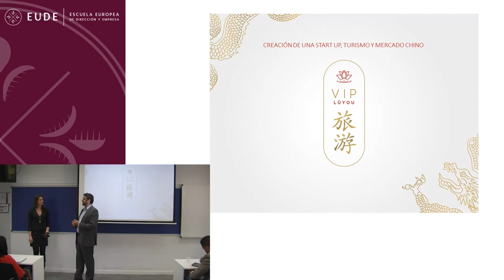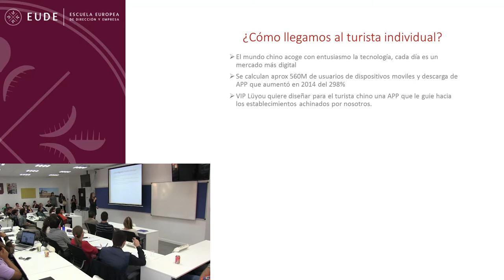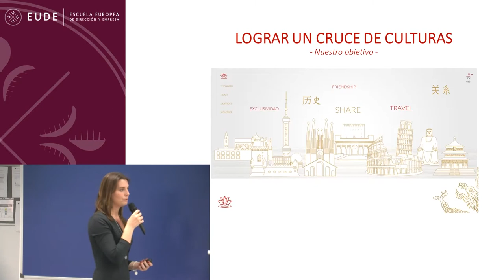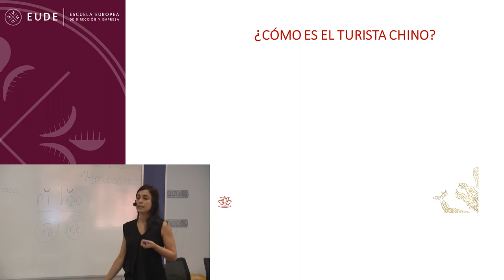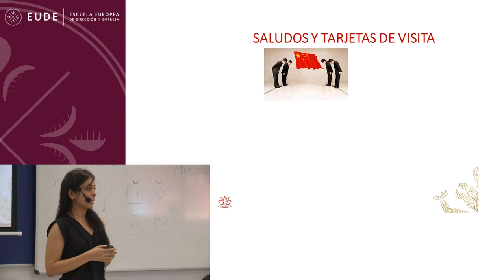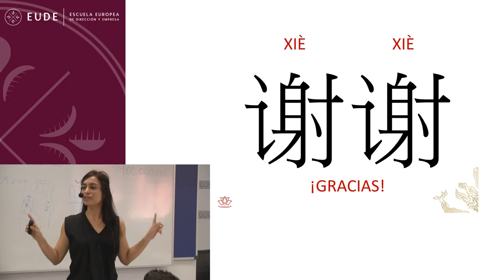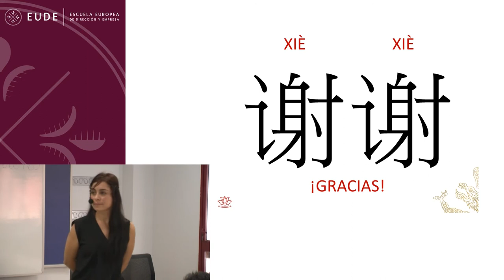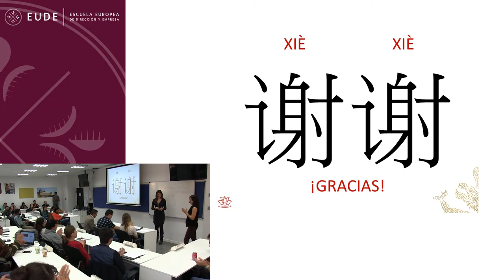20150422 CONFERENCIA StarstUp China